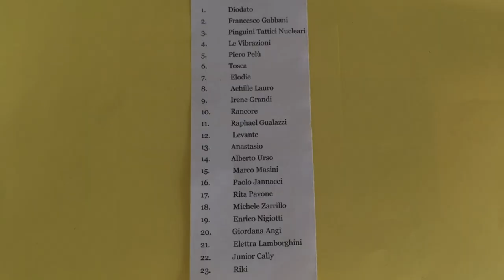SANREMO 2020 - Ha Vinto DIODATO – Ecco TUTTI I PREMIATI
SANREMO 2020 lo vince Diodato. Nel video troverete anche tutti i premiati della 70sima edizione del festival di Sanremo. Ditemi cosa ne pensate nei commenti. Enjoy it :)